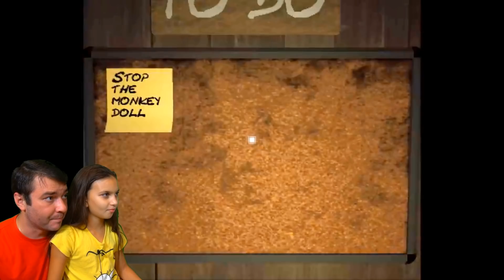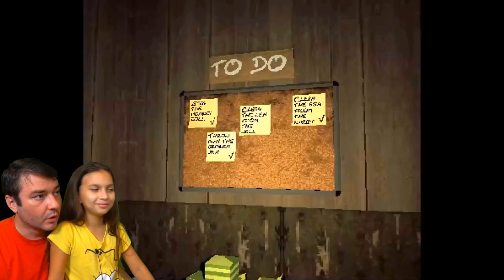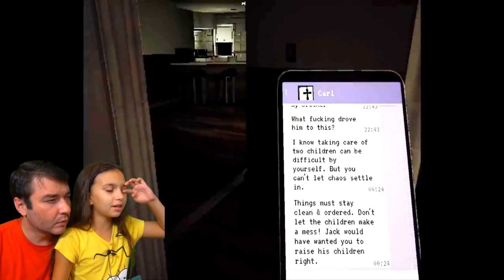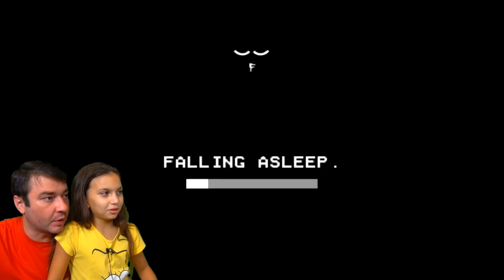МАМА, это ТЫ?! Быть хорошей мамой очень сложно! MOTHER Game! НОВАЯ ГРЕННИ ! Делаю концовку Валеришка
2 серия! MOTHER! Игра МАМА! Очень странная мать и ее дети! Игра как мультик! Валеришка, мама и папа